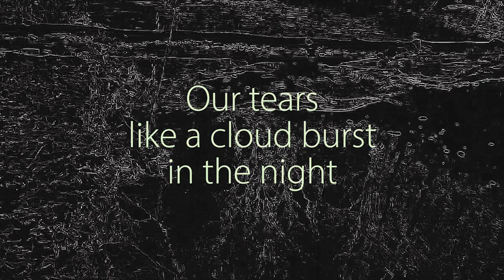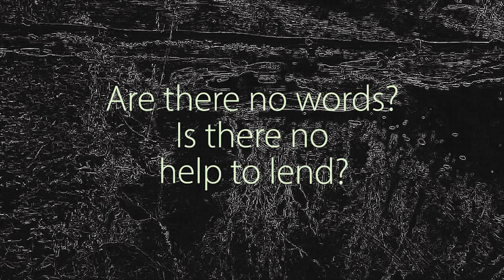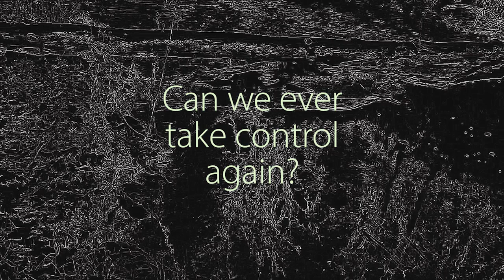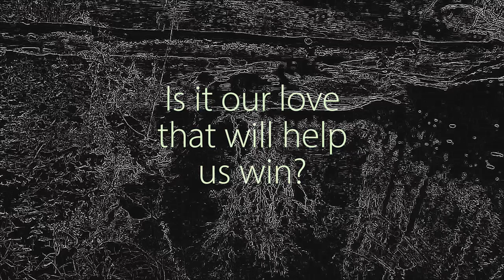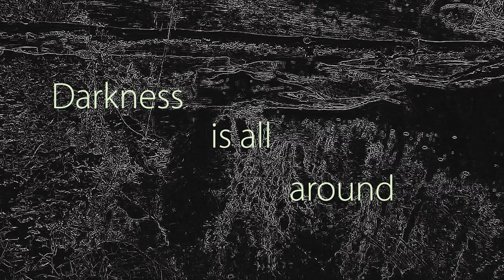Infused - Darkness (Lyric Video)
Darkness by Infused is a song about a cry out to God for help or rescue from dark times.

The song was written during the times of the COVID pandemic and the world was in the grip of shock and fear.  It is a cry out to God for help saying hey we know you’re there and we could use a little help.

Darkness is from the Infused album Upstream Process by  Infused.  This is a lyric video for Darkness produced at Bonnie Skelley's Infused Studio Space.  Words and music composed by Shawn Huss.

Lyrics

Darkness

Our tears like a cloud burst in the night
No way to make the world seem right again?
Our fear so strong it blocks out all the light
Are there no words is there no help to lend?
Control their weapon gripping like a vise
Is there no way to free us from our pain?

Why can’t we turn around?
Please don’t let me down
Darkness is all around

This ancient battle darkness against light
This is not so hard to understand
Fear driven deep is blinding our sight
Can we ever take control again?
Who did this to us? How do we fight?
And is it our love that will help us win?